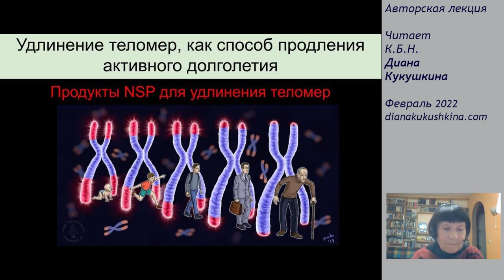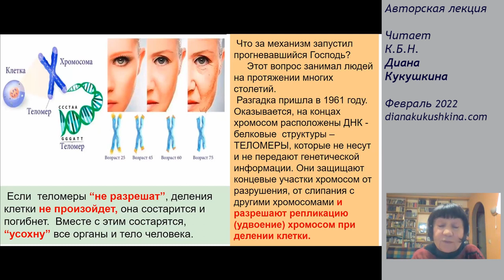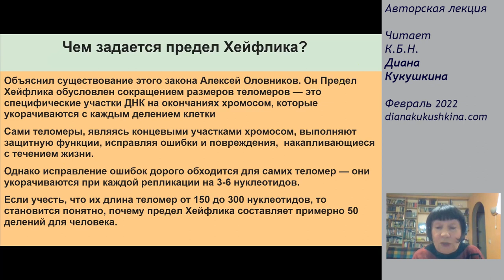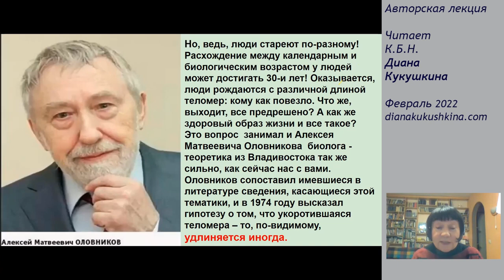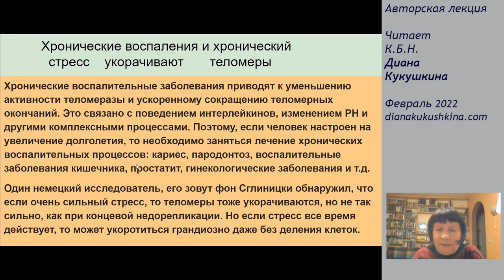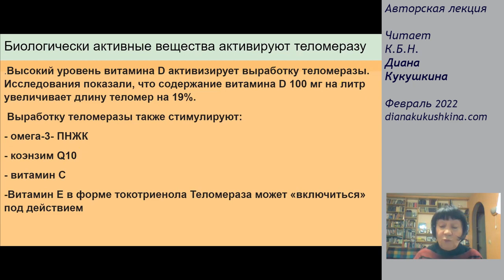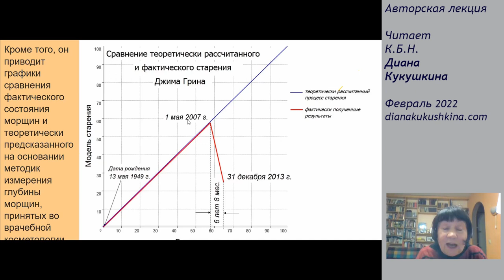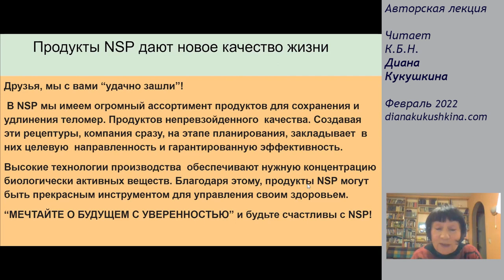Удлинение теломер, как способ продления активного долголетия. Д.М. Кукушкина, кбн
ВСЕ рекомендации составлены только  для  продуктов  Nature's  Sunshine,  потому что на них доказана эффективность применения.

Оформить дисконтную карту со скидкой 30% на весь ассортимент продукции и обслуживание VIP-клиентов по ссылке

* Если Вы живете в России - сервисный центр 300.  Сайт для покупки

* Если Вы живете в Украине - сервисный центр 333.   Сайт для покупки

* Если Вы в РБ - сервисный центр 307 !!!

Для заказа ЛОГИН  - Ваш номер, что придет на почту после регистрации, ПАРОЛЬ:  7191695.

Для активации номера необходимо сделать заказ на 30$.
В помощь всегда моя поддержка!

Мои клиенты всегда получают приятные ПОДАРКИ и БОНУСЫ